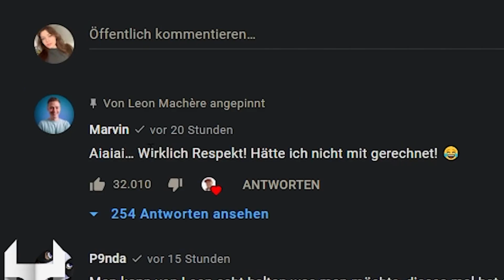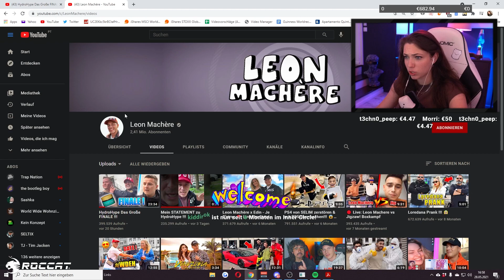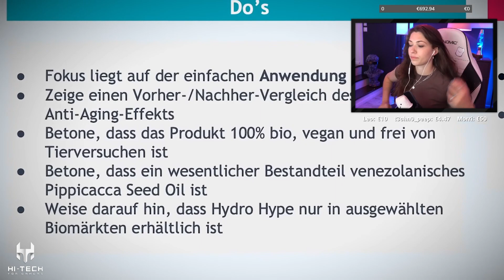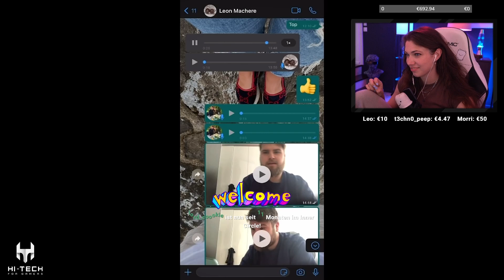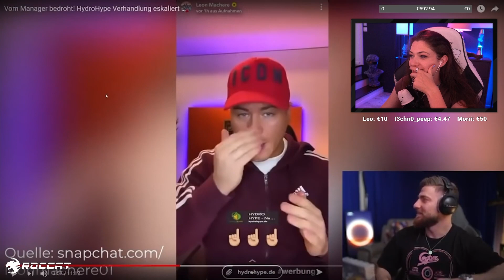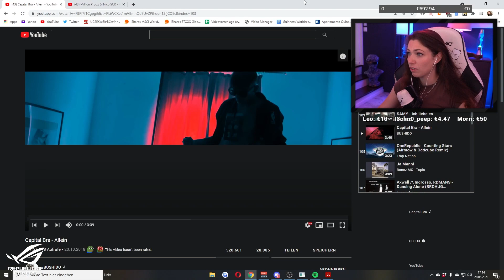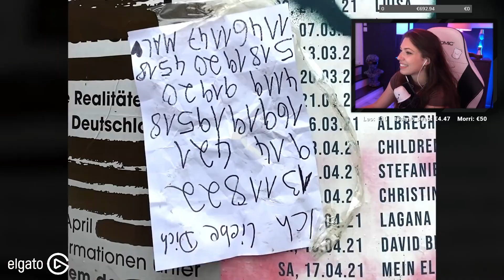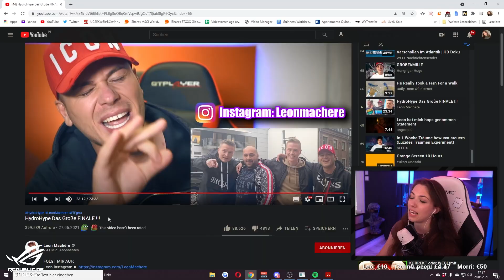Reved REAGIERT auf Das große HydroHype FINALE! 😂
Heute noch die Reaktion auf die Antwort von Leon Machere auf die ganzen Hydro Hype Videos von Marvin. Viel Spaß mit der Reaktion!